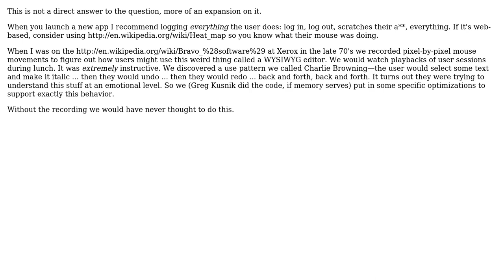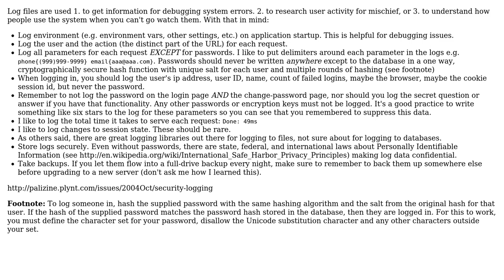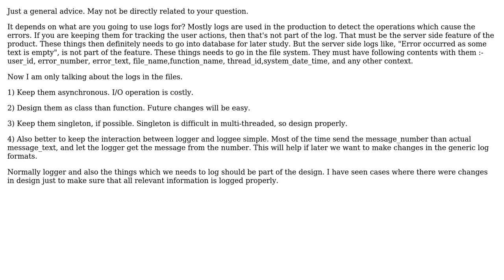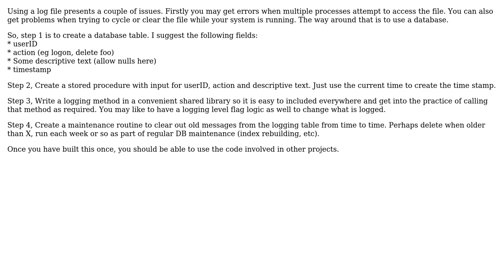Software Engineering: Best practices for logging user actions in production (7 Solutions!!)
Software Engineering: Best practices for logging user actions in production